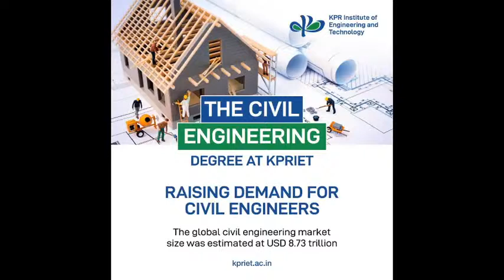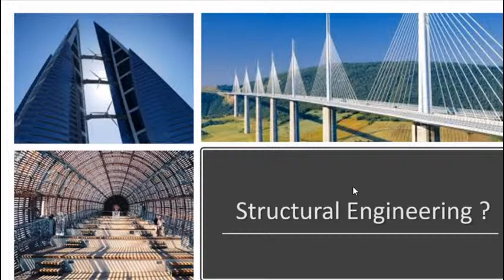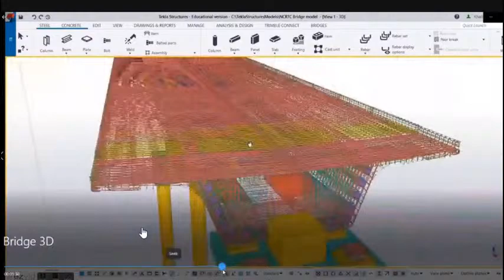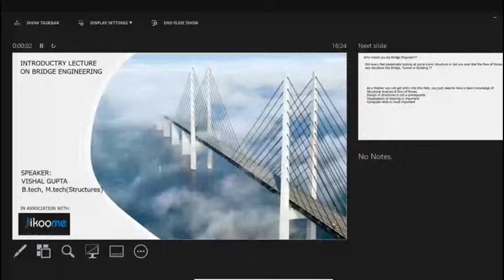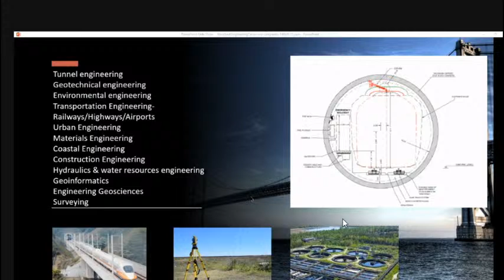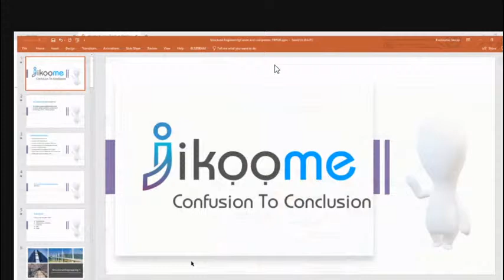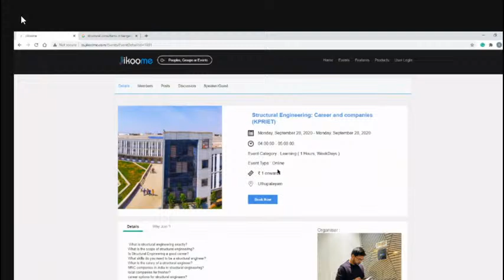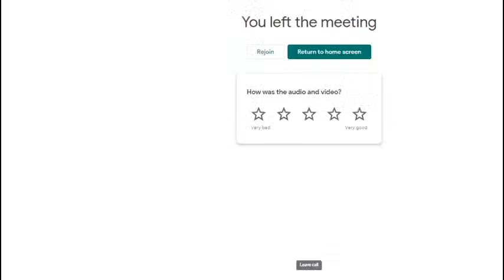Structural Engineering Companies and Career